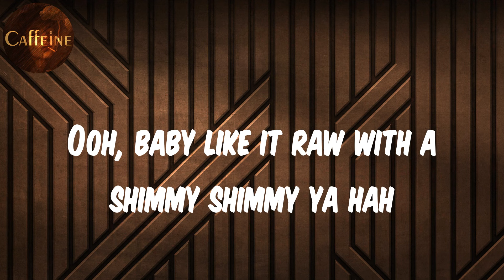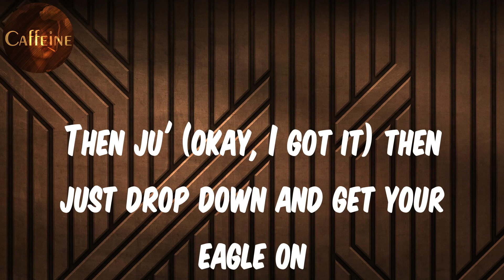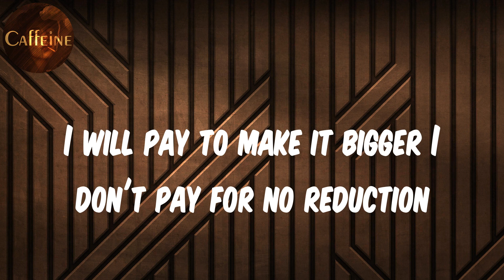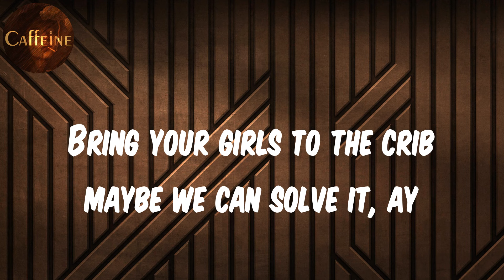A$AP Rocky - F**kin' Problems (feat. Drake, 2 Chainz & Kendrick Lamar) (Lyrics)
Lyrics F**kin' Problems:
I love bad bitches that's my fuckin' problem (problem)
And yeah,I like to fuck I got a fuckin' problem (true)
If findin' somebody real is your fuckin' problem (yeah)
Bring your girls to the crib maybe we can solve it, ay
Hold up, bitches simmer down (uh)
Takin' hella long bitch give it to me now (uh)
Make that thing pop like a semi or a 9
Ooh, baby like it raw with a shimmy shimmy ya hah
A$AP, get like me (yeah, uh)
Never met a motherfucker fresh like me (yeah)
All these motherfuckers wanna dress like me (uh)
Put the chrome to your dome make you sweat like Keith
'Cause I'm the nigga, the nigga nigga, like how you figure?
Getting figures and fuckin' bitches
She rollin' Swishers, brought her bitches
I brought my niggas, they getting bent up off the liquor
She love my licorice, I let her lick it
They say money make a nigga act nigga-ish
But at least a nigga nigga rich
I be fuckin' broads like I be fuckin' bored
Turn a dyke bitch out have her fuckin' boys, beast
If findin' somebody real is your fuckin' problem
Ooh, I know you love it when this beat is on
Make you think about all of the niggas you've been leading on
Make me think about all of the rappers I've been feeding on
Got a feeling that's the same dudes that we speakin' on, oh word?
You ain't heard my album? Who you sleepin' on?
You should print the lyrics out and have a fucking read-along
Ain't a fucking sing-along 'less you brought the weed along
Then ju' (okay, I got it) then just drop down and get your eagle on
Or we can stare up at the stars and put The Beatles on
All that shit you talkin' 'bout is not up for discussion
I will pay to make it bigger I don't pay for no reduction
If it's comin' from a nigga I don't know, then I don't trust it
If you comin' for my head, then mothafucka' get to bustin'
Yes Lord, I don't really say this often
But this long dick nigga ain't for the long talkin', I beast
Bring your girls to the crib maybe we can solve it
Uh, yeah, hoe this the finale
My pep talk turn into a pep rally
Say she's from the hood but she live inside in the Valley now
Vacay'd in Atlanta, then she going back to Cali, mmm
Got your girl on my line, world on my line
The irony I fuck 'em at the same damn time
She eyein' me like a nigga don't exist
Girl, I know you want this dick
Girl, I'm Kendrick Lamar, mmm
A.K.A. Benz is to me is just a car, mmm
That mean your friends need to be up to par
See my standards are papered by threesomes tomorrow, mmm
Kill 'em all dead bodies in the hallway
Don't get involved, listen what the crystal ball say
Halle Berry, hallelujah
Holla back I'll do ya, beast